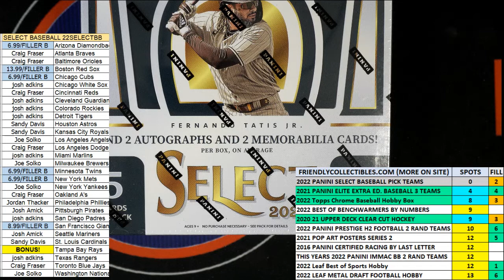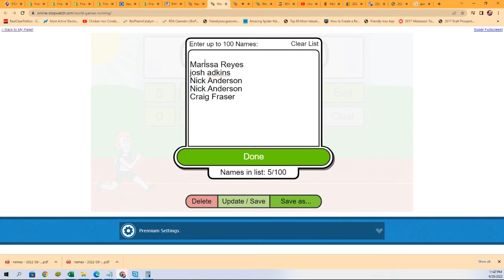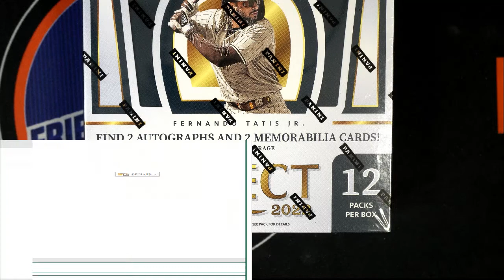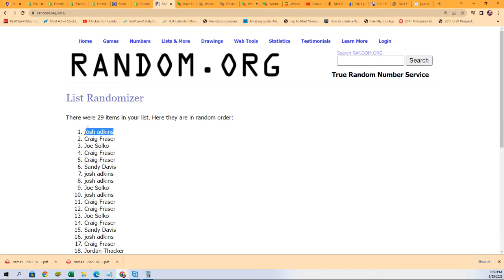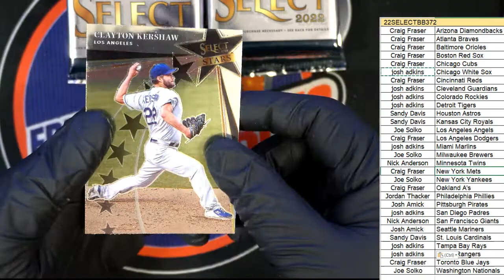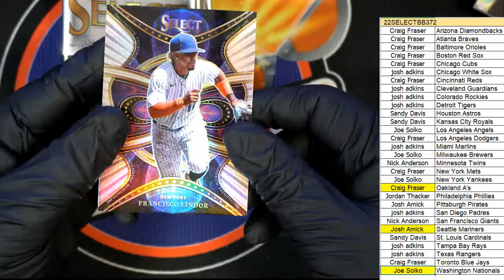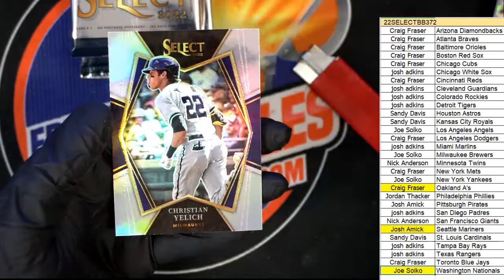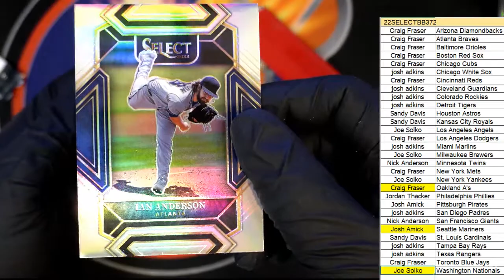2022 Panini Select Baseball Hobby Box ID 22SELECTBB372